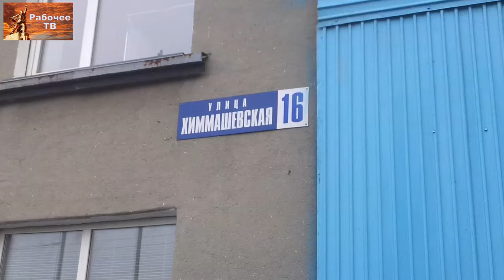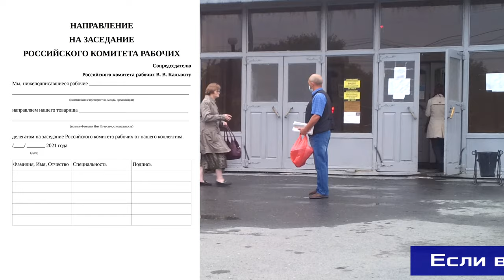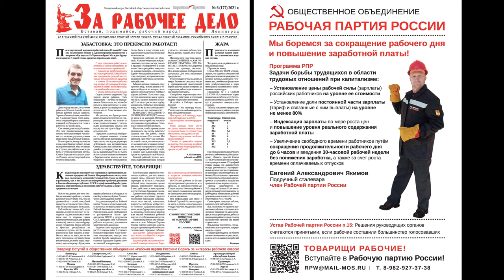Газета «Народная правда» — рабочим завода Курганхиммаш. Курган. Рабочая партия России.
Газета «Народная правда» — рабочим завода Курганхиммаш. Курган. Рабочая партия России. 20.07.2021.
Город Курган. Утром члены Рабочей партии России вновь принесли свежий номер газеты Народная правда к проходной завода Курганхиммаш.
Курганский завод химического машиностроения - одно из ведущих российских предприятий по проектированию и производству технологического оборудования для нефтегазодобывающей, химической, энергетической, атомной, металлургической, машиностроительной, медицинской, пищевой и других отраслей промышленности.
В нынешней буржуазной России у капиталистов есть много своих политических партий для борьбы за интересы капитала. Рабочие не смогут эффективно отстаивать свои интересы, пока они не создадут мощную партию рабочего класса. В России в наши дни такую партию создают самые активные рабочие и передовая интеллигенция.
Народная правда - газета партии рабочего класса, основанная ещё в 1991 году. Газету создают сами рабочие и борющиеся за рабочую власть представители интеллигенции.
Российская общественно-политическая газета Народная правда, в том числе её специальные выпуски "За рабочее дело" отражают борьбу тех рабочих коллективов, которые встали на борьбу за свои интересы, организуются в профессиональные союзы и в партию. В номерах газеты вы найдёте тексты выступлений рабочих и научных консультантов на семинарах Российского комитета рабочих, который работает дважды в год в Нижнем Новгороде. Ближайшая дата семинара Российского комитета рабочих 6-7 ноября 2021 года. Решающий голос получают те рабочие, которые делегированы не менее чем пятью рабочими своего коллектива.
Товарищи рабочие, включайтесь в работу по созданию партии рабочего класса. Выходите на связь с членами Рабочей партии России в Кургане и в других городах России.
Товарищи курганцы, вступайте в Рабочую партию России, выходите на связь с представителями РПР в Кургане:
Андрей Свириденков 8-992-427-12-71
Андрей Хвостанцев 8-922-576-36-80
Группа ВКонтакте Рабочая партия России - Курган